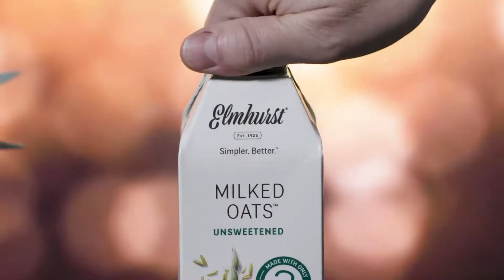Totally Tequila Oat-A-Rita | Elmhurst 1925 x Just Date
What happens when you combine the best parts of a margarita, Tequila Sunrise and oat milk… okay, we’ll spoil it…. You get a crisp, juicy, one-of-a-kind cocktail. Fruity and well-balanced, this drink is perfect for our tequila lovers and those looking for a refreshing new favorite.

To make this cocktail, you'll need:
• 2oz Elmhurst Unsweetened Oat Milk
• .25oz Just Pomegranate Syrup
• 2oz Tequila
• 1/2 Orange
• 1oz Triple Sec
• 1oz Peach Schnapps
• 1oz Lemon Juice

Elmhurst® 1925
Simpler. Better.® plant-based alternatives from the dairy that gave up dairy. Made with clean, simple ingredients and up to 4x's more nuts in every glass. Never any added gums, thickeners, or additives.